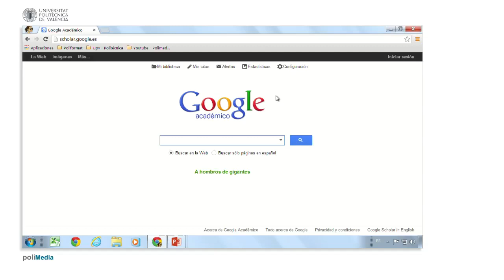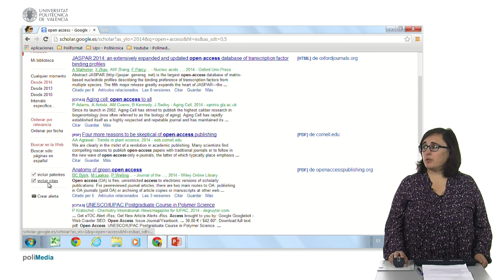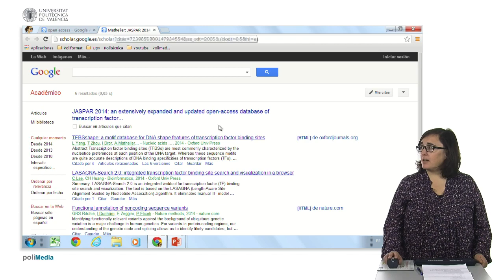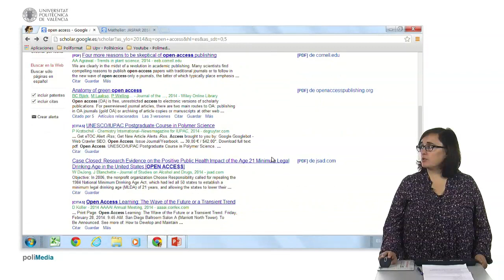Motores de búsqueda de información científica| UPV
Título: Motores de búsqueda de información científica

Descripción automática: En este video se presenta el buscador académico líder tras la desaparición de Cyrus. El buscador filtra contenidos para ofrecer solo información relevante y confiable, extrayendo de repositorios y páginas de instituciones, patentes y otras fuentes prestigiosas. Se muestra cómo realizar una búsqueda sobre "Open Access" y se explica cómo filtrar y ordenar los resultados por fecha, así como incluir o excluir patentes y citas.

El buscador académico también proporciona datos sobre cuántas veces se ha citado un documento, y permite acceder a la lista de documentos que citan al original y a artículos temáticamente relacionados. Además, indica las diferentes versiones de un documento y se explica cómo mediante el icono "Más", se puede acceder al servidor de enlaces que cada institución tiene configurado, usando el ejemplo de la institución educativa. La plataforma identifica la IP para mostrar enlaces directos al texto completo disponible a través de instituciones académicas, y cómo encontrar versiones alternativas del texto completo a través del servicio SFX de la institución educativa.

Autor/a: Checa Rubio Ana María